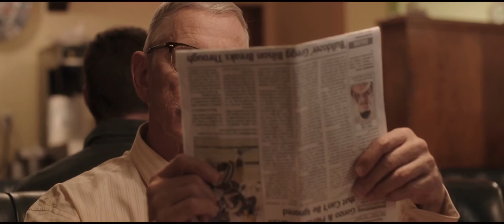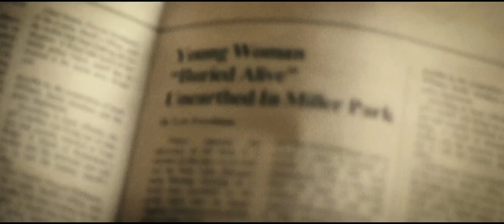THE BARBER Movie Trailer